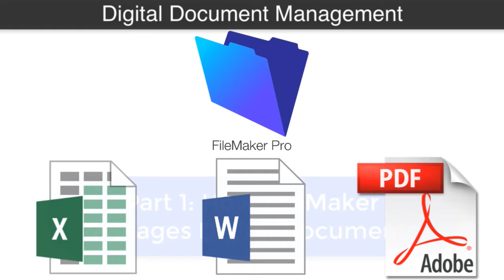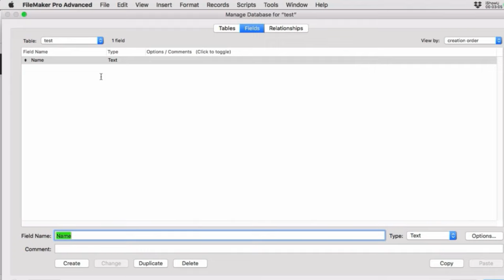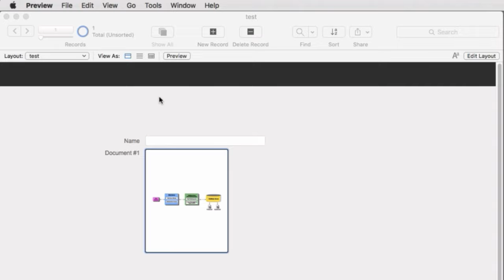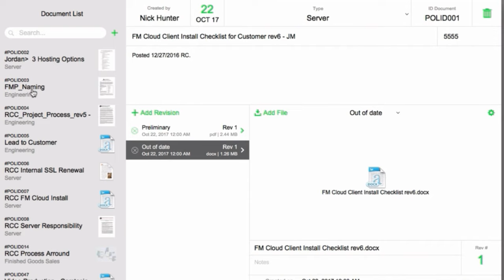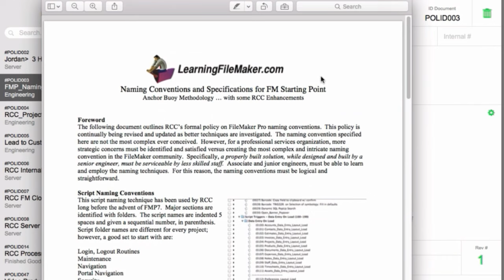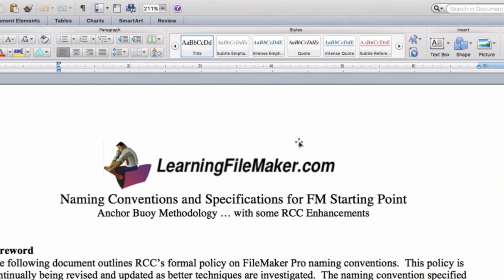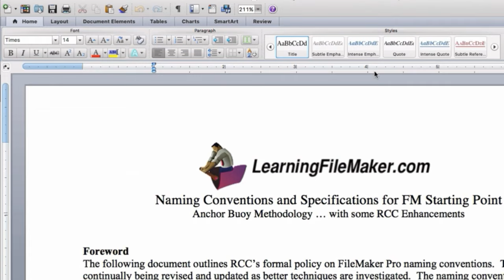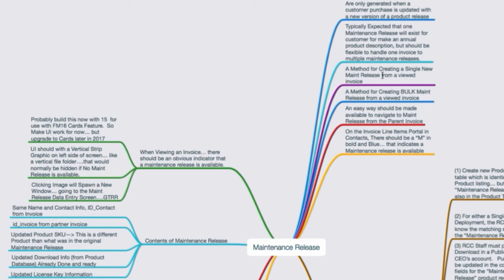FREE Digital Document Management Sample File | FileMaker Pro 16 Videos | FileMaker Pro 16 Training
Official site provides the SDK, Developer's Guide, Reference, and Android Market for the open source project

Download the FileMaker Pro 16 & FileMaker GO 16 for mobile devices training videos

Use FileMaker to create an app with the FileMaker Training Series

FileMaker Pro is a cross-platform relational database application from FileMaker Inc.